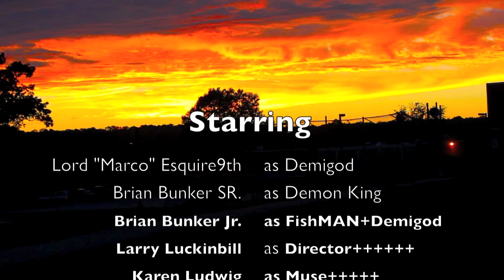Genevieve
Many many thanks to all that helped out starring in and creating this video:)
Tatiana, Tana, Karen, Kayla, my Pops for directing, The Entire Bunker Family, Big Bri and Little Bri, Marco who played one of the monks.

Many thanks to all the lakes and forests i grew up in and to my home town for keeping it all nice and clean and beautiful to swim in every year.
THankkkksss
-Joe

"Genevieve" by Joe Luckinbill is a poignant song that explores themes of love, longing, and nostalgia. The lyrics reflect on a past relationship, expressing a deep emotional connection to the person named Genevieve. The singer reminisces about shared memories and the impact she had on his life, conveying a sense of yearning and a desire to reconnect. The song captures the bittersweet nature of love and the way it lingers in one's heart, highlighting both joy and heartache.